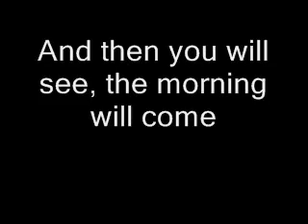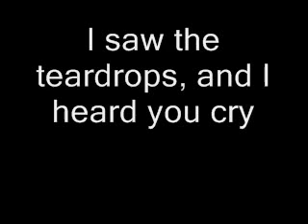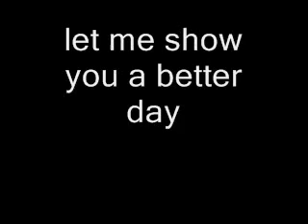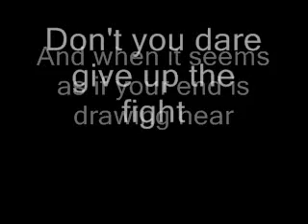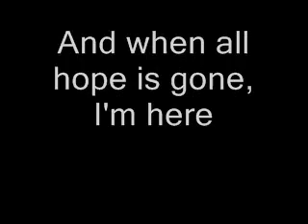Celine Dion R Kelly - Im your angle